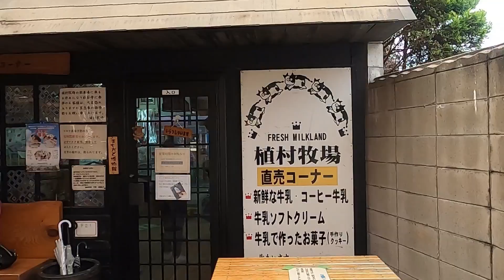【奈良観光】大仏以外の奈良 植村牧場編 大仏だけが奈良じゃない 絶品ソフトクリームを食べながら牛と戯れる。 住宅街に突如牧場が現れる！ 新鮮牛乳 植村牧場 奈良【牧場】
【植村牧場】奈良の絶品ソフトクリームを食べながら牛たちと戯れます。牛乳も美味しいよ。大仏以外の奈良。【奈良観光】
大仏だけが奈良じゃない。鹿だけが奈良じゃない。奈良観光の前にバーチャル奈良案内。佳山隆生の「奈良とびっきり観光ガイド」奈良　植村牧場編。